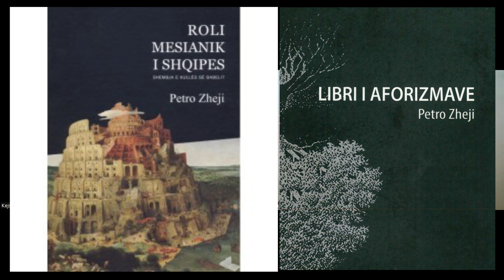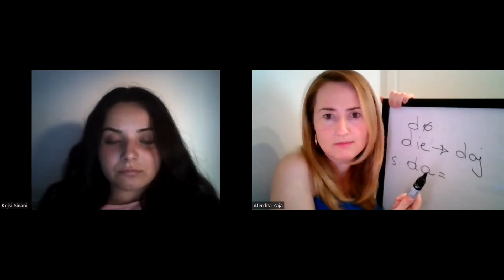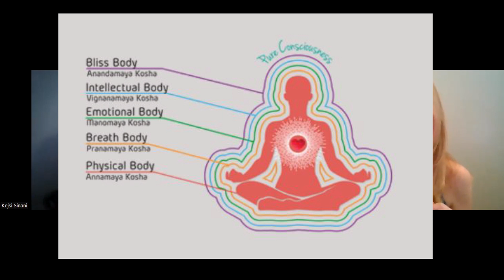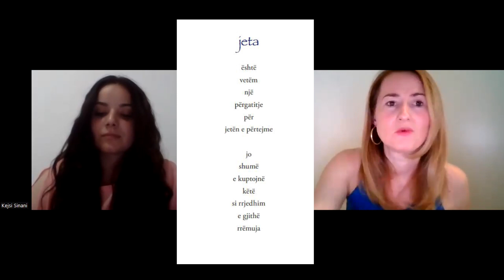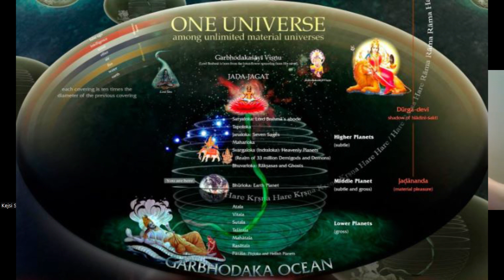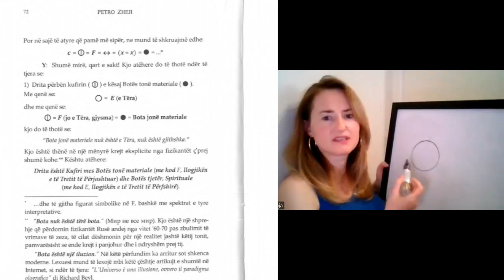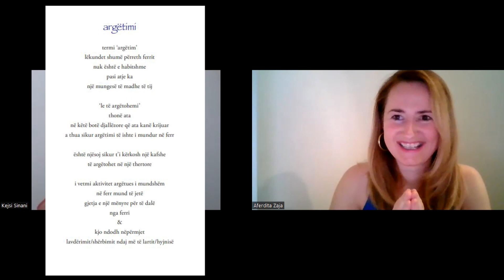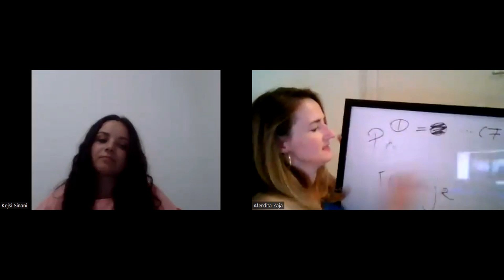Si të kemi një jetë dhe një vdekje të suksesshme, Algoritmi Simbolik i Petro Zhejit, Eposi PT, Vedat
Intervistë e Afërdita Zaja me Kejsi Sinani. Kejsi dhe mikeshat e saj, studentet shqipëtare pyesin për cdo gjë që ka lidhje me konceptin e "vdekjes". Si të kemi një jetë dhe një vdekje të suksesshme. Etimollogjia e fjalës "vdekje", si lidhet me ndarjen e shpirtit nga trupi. Shkenca e Re e Etimollogjisë së shkencëtarit të madh Petro Zheji. Sqarime të qarta nga dituria e Vedave,të përshkruar nga guru i madh Prashant Trivedi i cili është ndër të tjera autori i librit mjaft të famshëm dhe suksesshëm në Shqipëri "Eposi i PT". Shembuj aforizmash nga "Libri i Aforizmave", sqarime shkencore të shoqëruara me pamje nga vetë Libri i Aforizmave, dituritë e Vedave, dituri botërore në fusha të ndryshme. Rënia e shpirtit në materie, cikli i lindjeve dhe i vdekjeve, dalja nga matriksi. Si ndikon vdekja e familjarëve tek ne, dituria e plotë mbi vdekjen, cfarë ndodh pas vdekjes. Si ndikon vdekja tek psikollogjia e fëmijëve, a ekzistojnë fantazmat. Të mësosh të vërtetën është të kesh dituri të pastër, është të kesh fuqi.